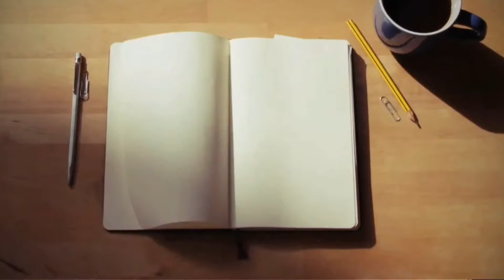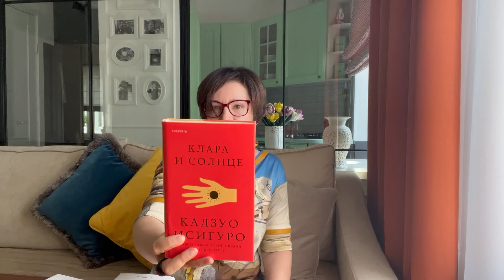КАДЗУО ИСИГУРО | ЛУЧШЕЕ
Современный автор. Зарубежная литература. Переводная литература
Не отпускай меня
Клара и солнце
На исходе дня

Купить сборник "Местное время любовь"
Скачать на Литрес

Купить книгу "Завтра были письма"
на сайте Лабиринт

Купить аудиоверсию

Всем  привет!

Купить книгу "Территория чувств"
на сайте Лабиринт

ЛУЧШАЯ ВЕРСИЯ МЕНЯ | КАК ДОСТИЧЬ?

домашний кинотеатр